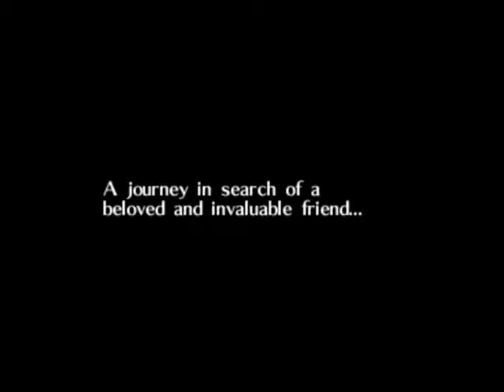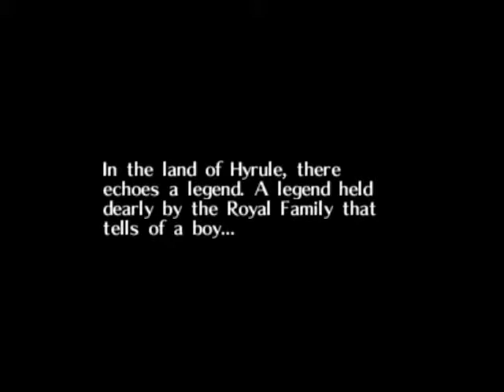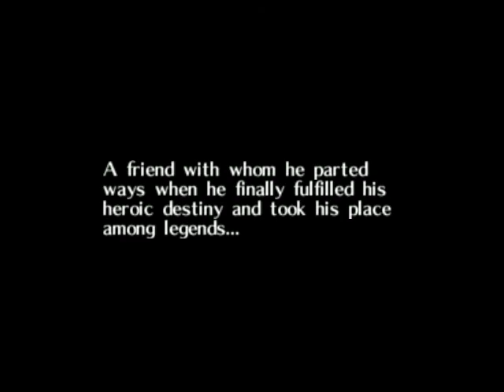Billy Plays: Zelda Majora's Mask - Part 1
Hey guys Billy here and today I bring you The Legend of Zelda Majora's Mask. In this episode I fail at everything I didn't know the controls or anything I'll be prepared for next time. Anyways, I hope